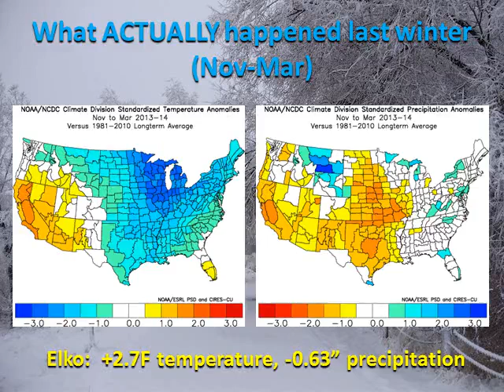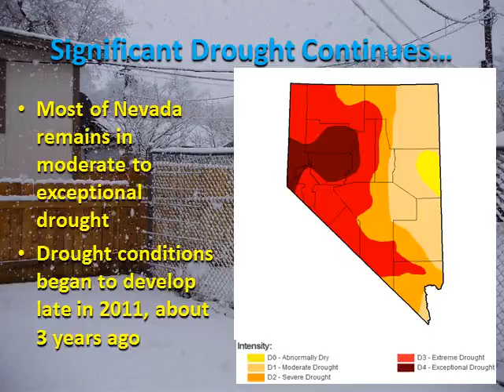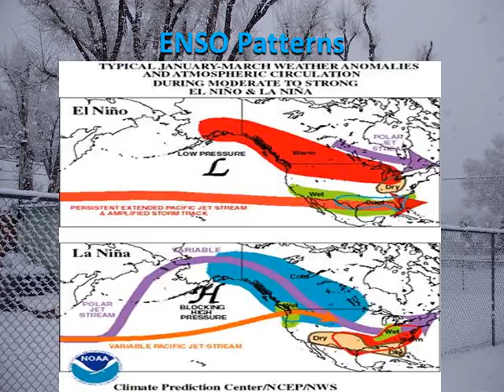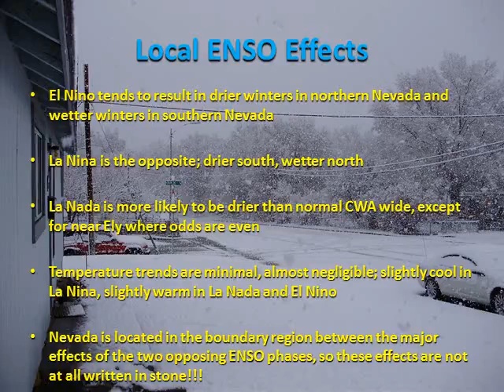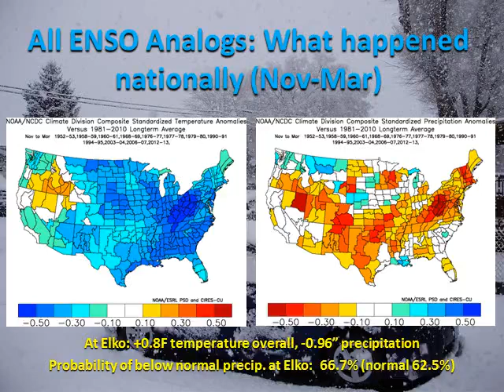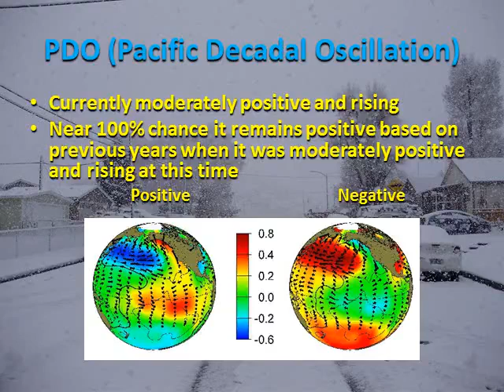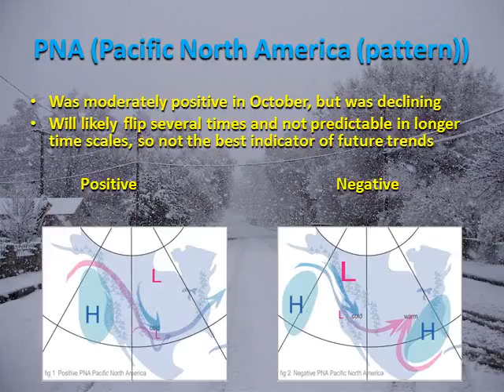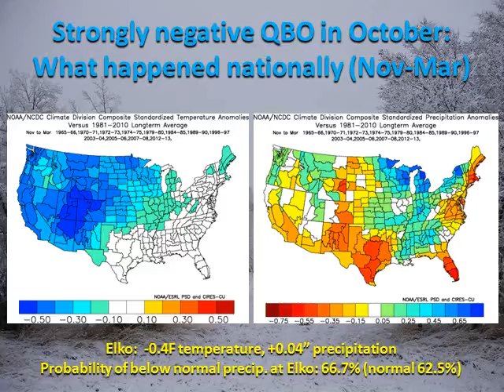"Unofficial" Winter 2014-2015 Outlook for Northern and Central Nevada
An "Unofficial" Winter 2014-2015 Outlook for Northern and Central Nevada from the National Weather Service Forecast Office in Elko